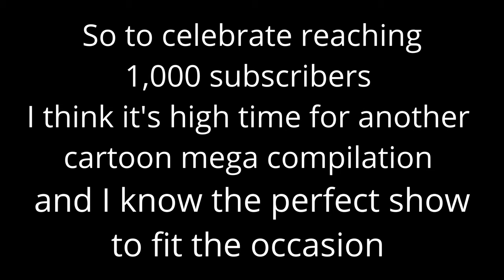Bender "Bite My Shiny Metal A**" MEGA Compilation [1K Subs Special]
After my first compilation got me so much success I knew I would have to make another one and I decided to save it till I got 1K. After months of waiting the video is finally uploaded and I’m so happy how it turned out

Never Play That Song Accounts